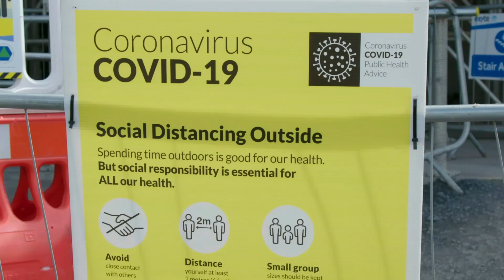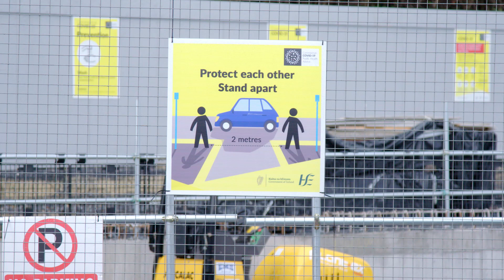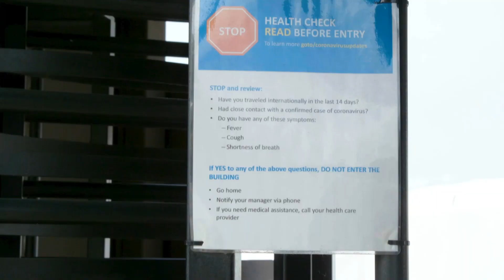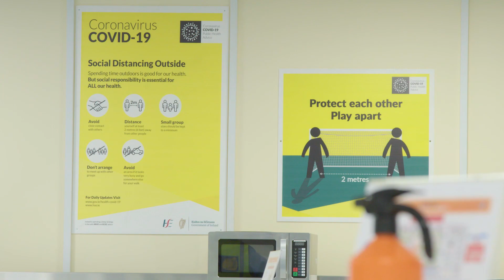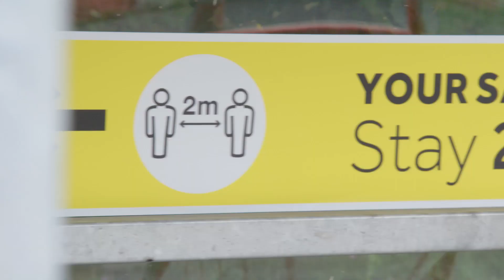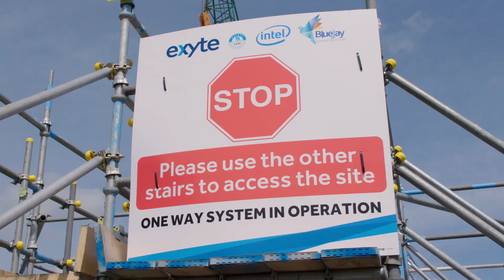Implementing Covid Safety measures at the Intel construction site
At Intel, our top priority is the health, safety and well-being of our employees, partners, suppliers, contractors and communities. In this unprecedented pandemic, we are committed to doing everything in our power to slow the spread and mitigate the impact of COVID-19.

For the construction activity that is being undertaken at our site, we have implemented a wide range of carefully controlled safety measures to ensure that the necessary preventative controls are in place.